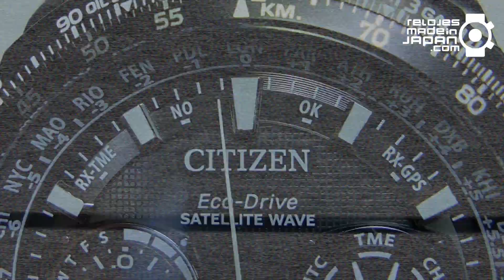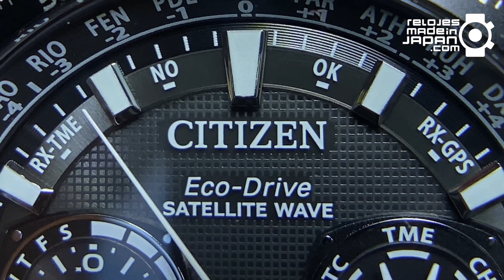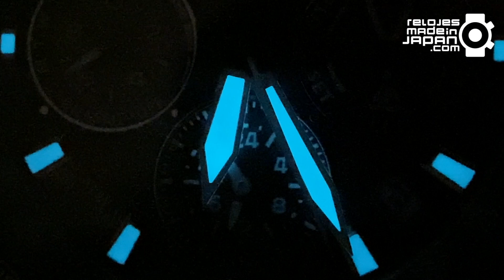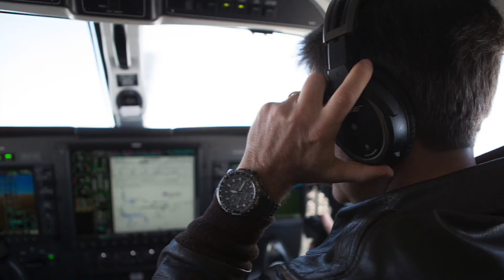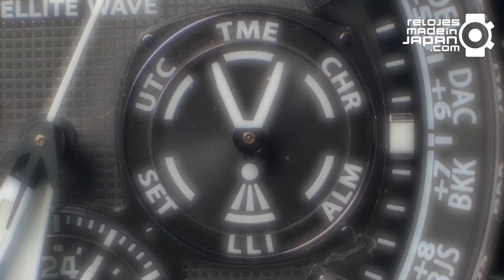Promaster Navyhawk Satellite Wave GPS de Titanio DLC... ¡Pasada de relojazo!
Le damos un vistazo rápido a este reloj pilot citizenwatch navyhawk gps de Super titanium y calibre F900 ecodrive . Un reloj que es una bestia parda tecnológica, con ajuste de hora satelital en 3 segundos, o una reserva de marcha de 1,5 años... ¿Quién da más? Descubrirlo y conocerlo... ¡causa adicción!